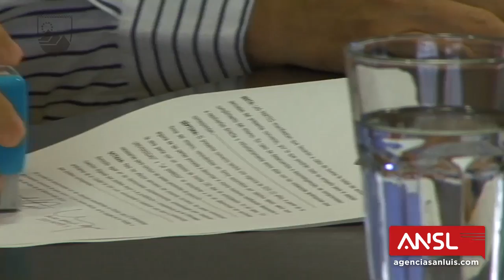“El PILP es una gran puerta para crecer empresarialmente”